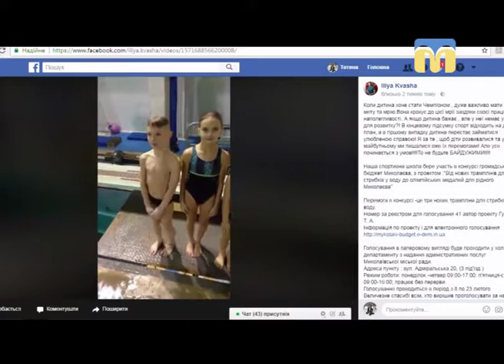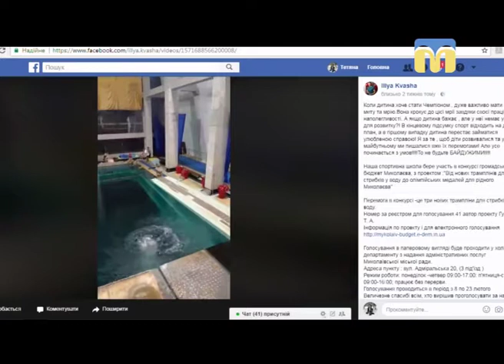Новий день. Учасники конкурсу "Громадський бюджет Миколаєва"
У ранковій студії говорили про проект "Від нових трамплінів для стрибків у воду, до олімпійських медалей для рідного міста", учасника конкурсу "Громадський бюджет Миколаєва" із його автором Тетяною Гуменюк. Ціль - придбати три нових трампліни для стрибків у воду.